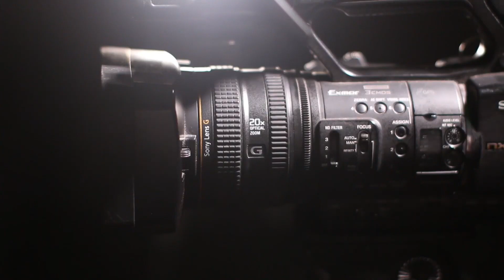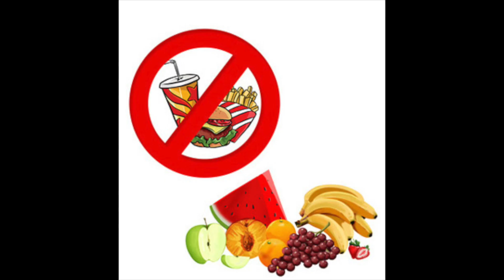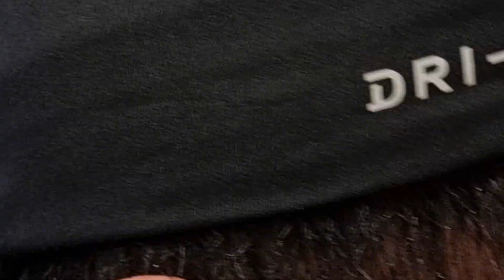We Try To Lose Weight In 100 Weeks - Week 1 (documentary)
We want to change our life. David Goggins showed us the way. here we go.

join us on our journey. 1 week at a time.

we haven't uploaded in a bit. we spent some time with family enjoying our holidays. we hope you guys enjoyed your holidays as well. (we ate a lot of food) but WE ARE BACK for 2023. We have made new plans and videos for this year. we can't wait to share it with you guys.. More videos coming out weekly!

~Junior Fagu
~AzadRashid

2023 here we go.

Music intro: I miss myself by Notd